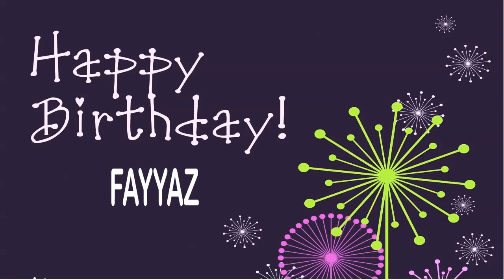Fayyaz wishes Mensajes